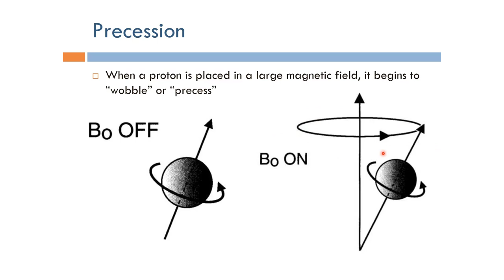Short Topics in Magnetic Resonance Imaging: Spin Precession (Arabic Narration)